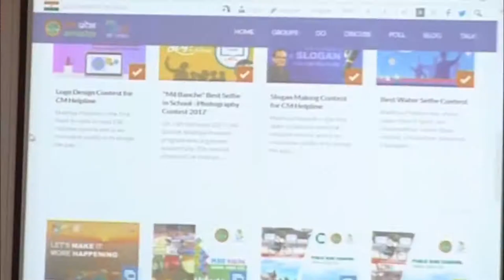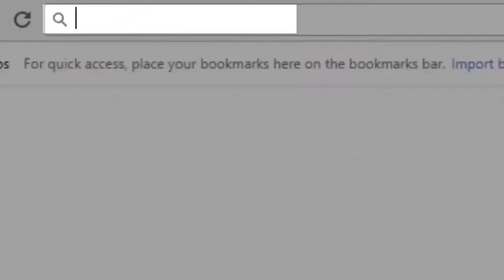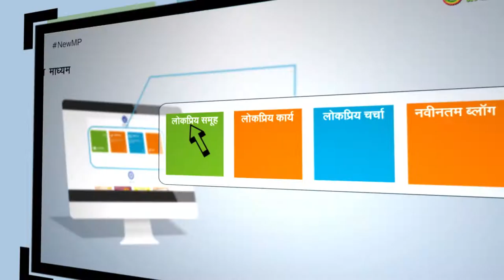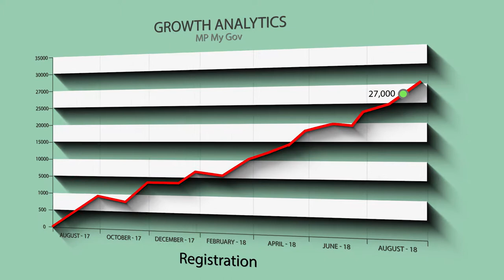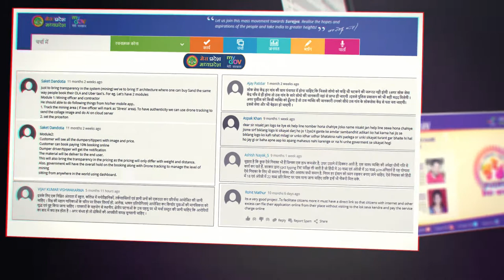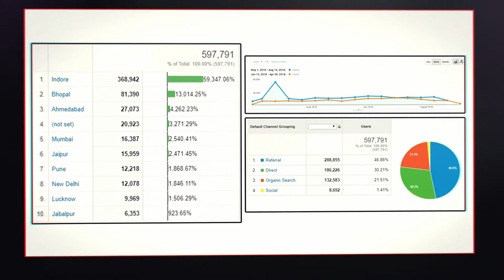mp mygov one year journey Documentry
Produced By- State Agencies for Public Services M.P.
Directed By- Shailesh Dubey
Voice Over - Rj Roopak